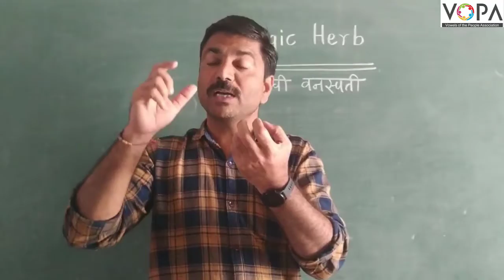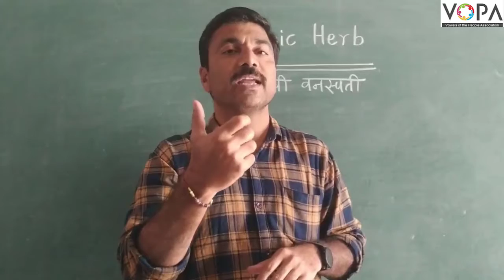6th | English | The Magic Herb | V3 | V-School